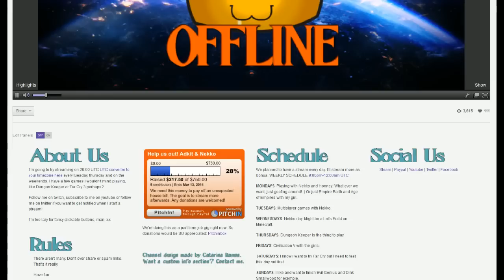We need your help at our stream!